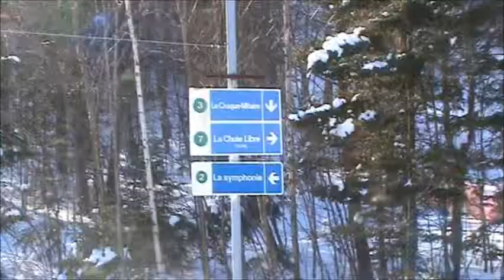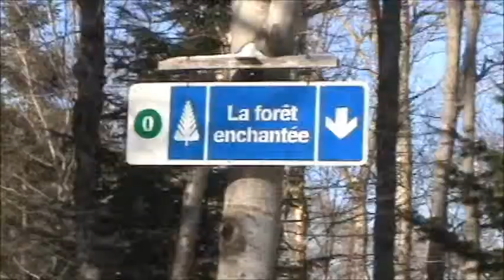Promo 2011 Mont La Réserve.wmv